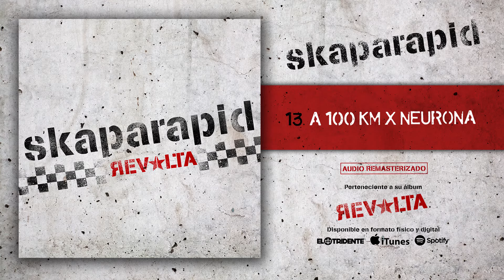SKAPARAPID "100 Km Neurona" (Audiosingle)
Artista: SKAPARAPID
Canción: 100 Km Neurona
Álbum: Revolta (Maldito Records, 2018)